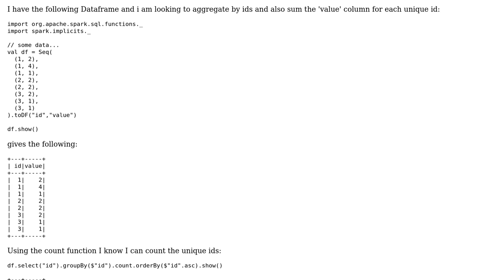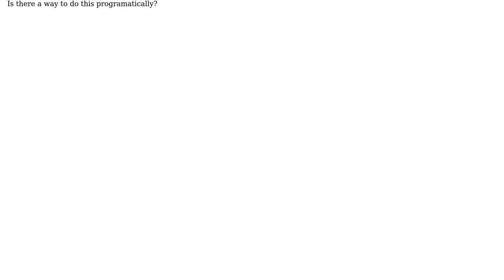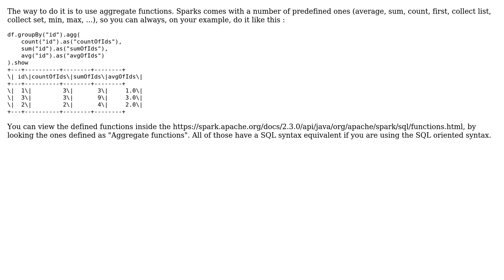How to count and getting the sum of value for unique Ids in a Spark Dataframe?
With thanks & praise to God, and with thanks to the many people who have made this project possible! | Content (except music & images) licensed under CC BY-SA | Music | Images & others | With thanks to user GPI user Eoin Lane and the Stack Exchange Network Trademarks are property of their respective owners. You are responsible for your own actions.